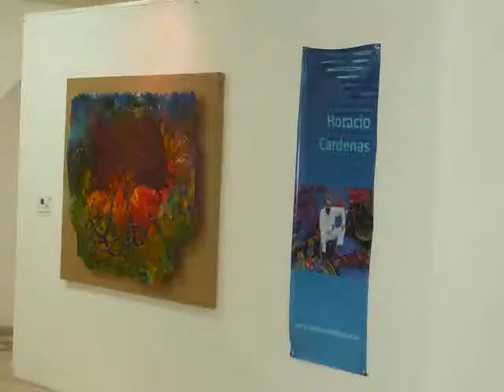HORACIO CARDENAS 50 AÑOS DE VIDA 25 AÑOS DE CREACION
DENTRO DEL MARCO DE LAS CELEBRACIONES EFECTUADAS EN CANCUN Y PLAYA DEL CARMEN POR EL QUINCUAGESIMO ANIVERSARIO DEL NATALICIO DE HORACIO CARDENAS ASI COMO SUS 25 AÑOS DE TRAYECTORIA ARTISTICA SE LLEVO A CABO UNA EXPOSICION EN EL INSTITUTO DE LA CULTURA Y LAS ARTES DEL MUNICIPIO BENITO JUAREZ DE QUINTANA ROO EL 10 DE JULIO DEL 2012.
LA EXPOSICION FUE INAUGURADA POR LA HONORABLE CONSUL DE LAS ISLAS CANARIAS.